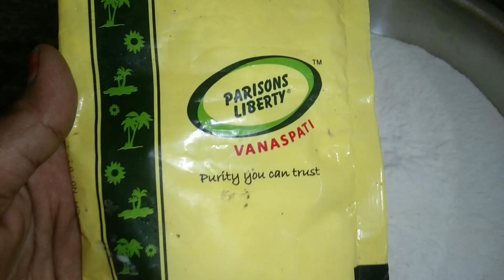క్రిస్పీ జంతికలు😋luckypassioncooking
క్రిస్పీ జంతికలు😋
murukulurecipe in telugu
crispy janthikalu
andhratraditional recipe
chakralu or murukulu
southindian snack's
pindi vantalu
janthikalu are made rice flour
urdan dal flour
variation of making janthikalu
crunchy crispy tea time snacks
easy to make testy good
do try this janthikalu
dotry this chakralu
dotry this murukulu
murukulu at home
janthikalu homemadefood
flour recipes
snakes recipe
youtube vedio
janthikalu recipe
cripsy MURUKULU
chitti chakralu
putnala pappu
putnala pappu janthikalu
biyyampindi janthikalu
biyampindi chakralu
saggubiyyam janthikalu
saggubiyam murukulu
biyyampindi vadiyalu
biyyampindi karapusa
biyyam pindi karapusa
chakralu recipe in telugu
chakralu recipe in vismaifood
chakralu recipe
chakralu recipe in ammachethi vanta
chakralu with rice flour
chakralu recipe in telugu with besan
chakralu with urad flour
chakralu with senagapindi
chakralu telugu
chakralu amma chethi vanta
atukula chakralu
andhra chakralu recipe
chakralu recipe andhra style
chakralu recipe intelugu sravani kitchen
chakralu tayari vidhanam
chakralu recipe by vismaifood
aloo chakralu
amma chethi vanta chakralu
biyyam pindi chakralu
besan chakralu recipe in telugu
chakralu cheyadam eala
janthikalu in telugu
janthikalu recipe iintelugu ammachethivanta
janthikalu recipe vismaifood
janthikalurecipeintelugu with riceflour
janthikalu with minapappu
janthikalu vadiyalu
janthikalu recipe
janthikalu mana recipe
janthikalu luckypassioncooking
janthikalu mana chef
annam murukulu
easy janthikalu
easyrecipe janthikalu
biyyampindi janthikalu luckypassioncooking
bellam janthikalu
balamrutham janthikalu
butter janthikalu
best janthikalu
bm pindi janthikalu
bm murukulu
janthikalu crispyga ravalantea em cheayali
challa janthikalu in telugu
chanagapindi janthikalu
dosa pindi janthikalu
dosapindi murukulu
janthikalu in english
howtodo chegodilu
easy karapusa recipe
janthikalu making
janthikalu murukulu
janthikalu preparation
janthikalu gullaga ravalantea eam cheyali
janthikalu gullaga ravalantea
gulla janthikalu
gulla janthikalu in telugu
janthikalu how to prepare
healthyfood janthikalu
homemade janthikalu
hotelstyle murukulu
vaamu janthikalu
vaamu janthikalu in telugu
karam janthikalu in telugu
murukulu janthikalu in Telugu
atukulajanthikalu in telugu
wish my food janthikalu
howtodo karapusa
janthikalu cheseavidhanam
karakaraladay janthikalu
jonna janthikalu
janthikalu kolathalu
sailawskitchen janthikalu
karampusa janthikalu
janthikalu telugu lo
janthikalu mission
janthikalu murukulu tayarividhanam
minapappu janthikalu
masala janthikalu
maidha janthikalu
murukula fry
murukulu how to make
kobbari janthikalu
minapindi janthikalu
palli janthikalu
seniga pappu janthikalu